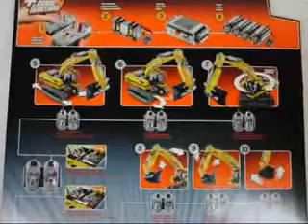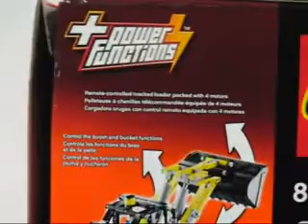ML 154541700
Video Migrado